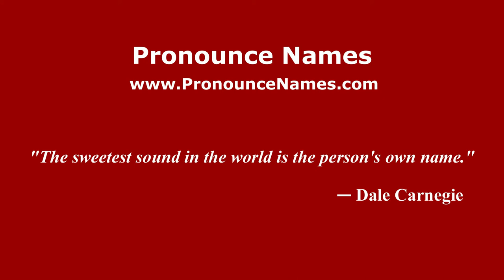How to pronounce Petterson (Brazilian Portuguese/Brazil) - PronounceNames.com